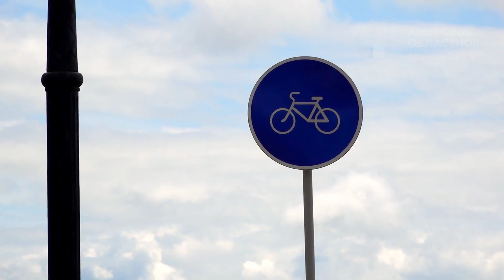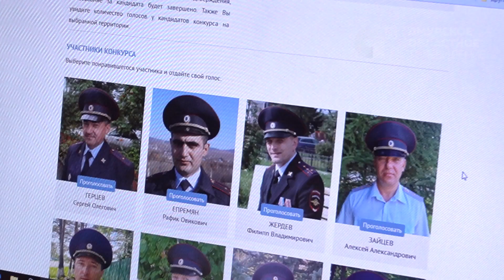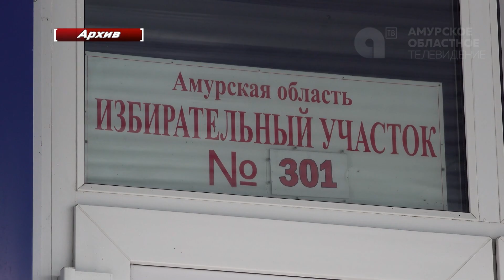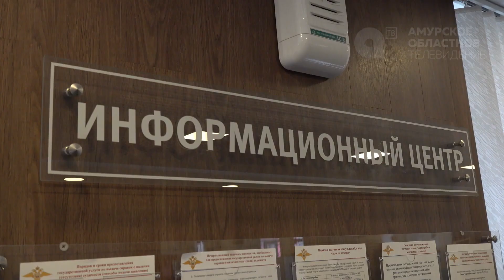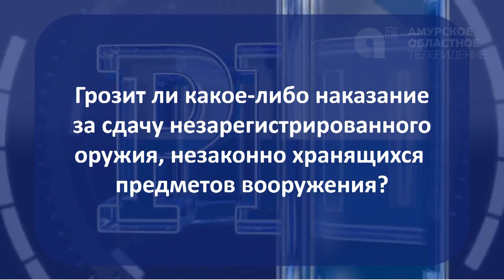Программа"Разглашению подлежит" от 16.09.2021г